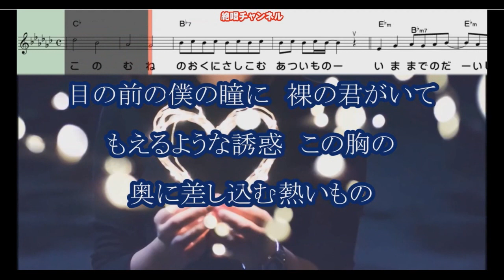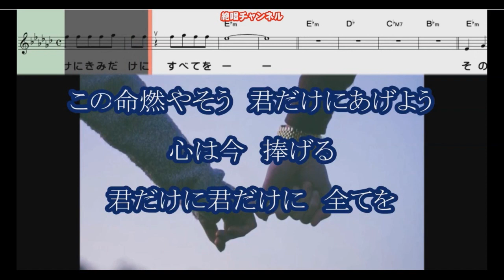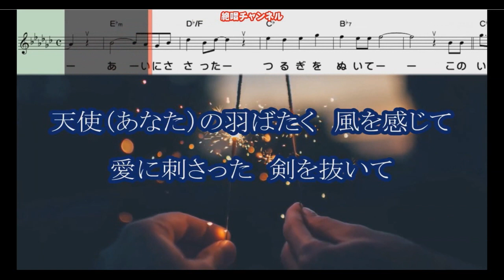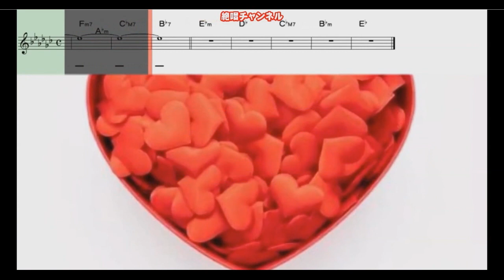531 全てあげよう 新浜レオン cover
曲名：全てあげよう
歌手：新浜レオン
2024年3月27日発売
cover：23861213ko
「絶唱チャンネル」様の動画を使用させていただきました。